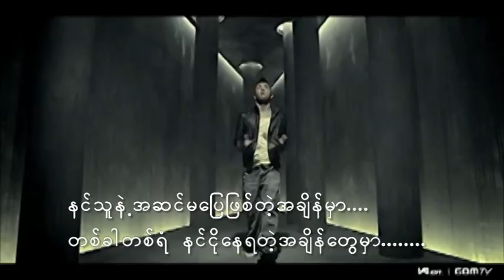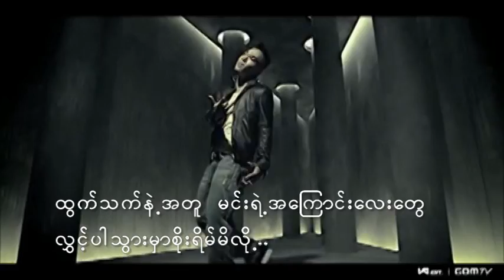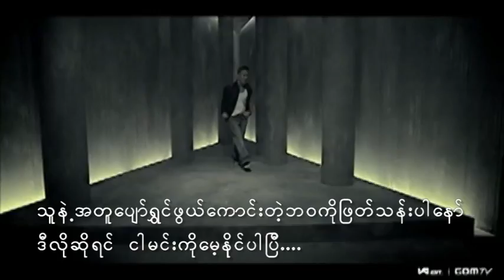Taeyang - wedding dress myanmar sub